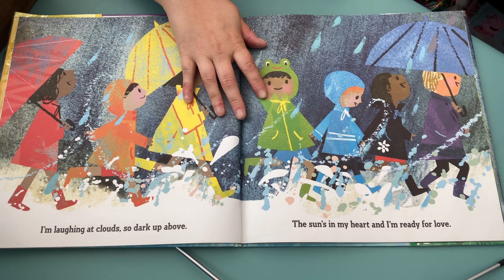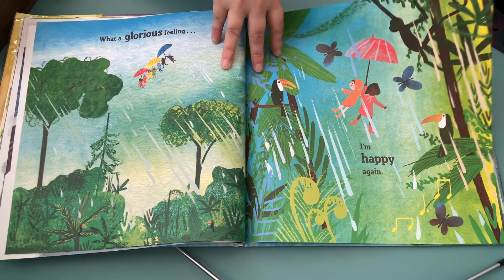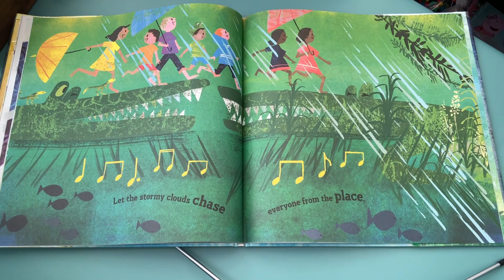Stories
We're reading "Singing in the Rain" by Tim Hopgood. Thank you to Henry Holt and Co. for letting us share this with you.